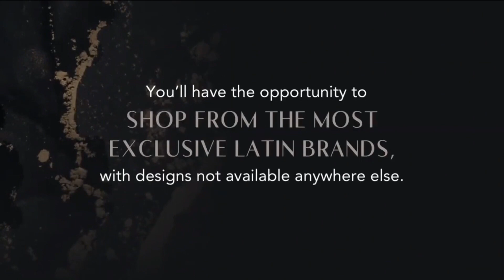Vogart Latin event brings together essence of Latinx culture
The vibrant tapestry of Latinx culture is set to come together like never before at the inaugural VOGART Latin event, a groundbreaking experience that brings together the essence of Latinx culture across the worlds of art, design, cuisine, wine and spirits, and innovative fashion designers making strides on an international level. This one-of-a-kind gathering promises to be an unforgettable celebration of fashion, art, creativity and talent, all set against the backdrop of one of La Jolla's most exclusive properties. Guests will be able to see and shop these exclusive brands that are not easily available in the US. Part of the proceeds from the event will go to The Berry Good Food Foundation building initiatives around food security and food education in San Diego and Baja California to create a stronger local food system.

VOGART Latin, the brainchild of visionary organizers, aims to showcase the rich diversity and contributions of Latinx culture on a contemporary international scale. The event has been meticulously crafted to provide attendees with a unique opportunity to immerse themselves in the Latinx innovative and modern cultural experience.

Key event highlights include:

**Innovative Fashion** VOGART Latin will shine a spotlight on Latinx fashion designers who are making waves on the international stage. Attendees will have the opportunity to witness live model presentations, experience and SHOP these looks featuring cutting-edge designs that blend fashion, style and creativity.

**Food and Libations** VOGART Latin will feature culinary delights by renowned Chef Flor Franco and provide a chance to explore the world of Latinx-produced wines and spirits

To kick off this exclusive event, attendees will be treated to a cocktail reception in one of La Jolla's most breathtaking and prestigious properties. The stunning surroundings will provide the perfect backdrop for networking, mingling, and experiencing the allure of Latinx culture in an intimate setting.